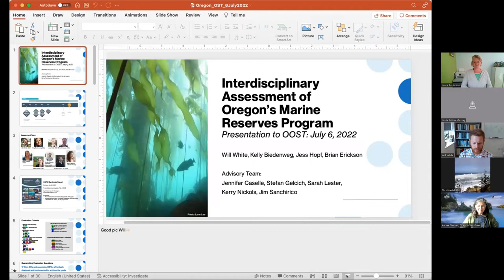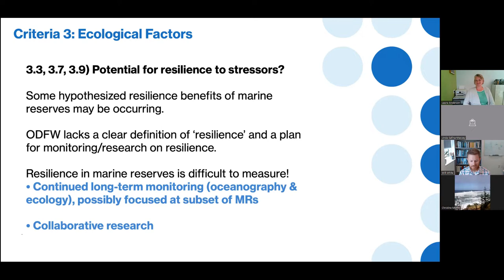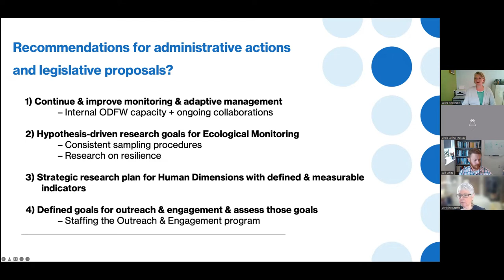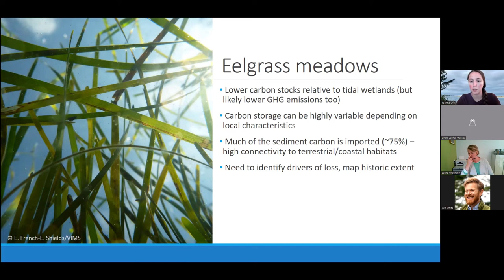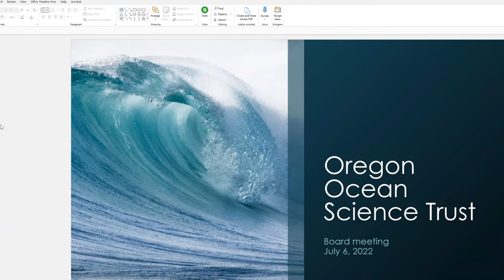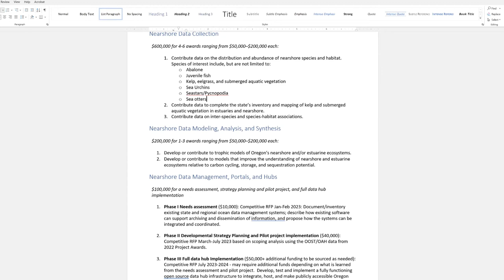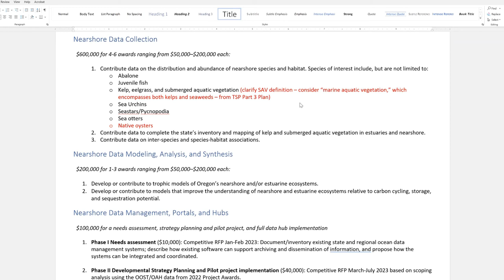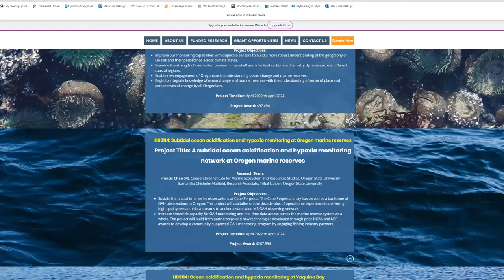Oregon State Lands Ocean Science Trust Meeting - July 6, 2022